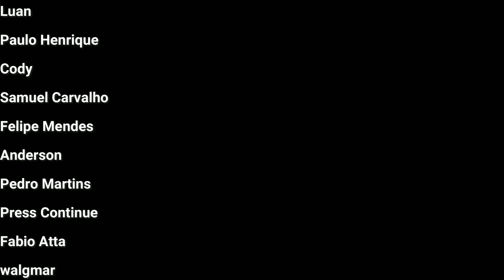Hora do Pesadelo Ato 1 Assassin MA no Diablo 2 Resurrected 06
Dificuldade Nightmare/Pesadelo de assassina no patch 2.6 do diablo 2 resurrected.
Vamo passar pelo ato 1 com build de artes marciais/martial arts.
O personagem está no Hardcore porém a build vai ser a mesma do softcore.

👉Capitulos:
00:00 Ato 1 Pesadelo Assassina
05:00 Planicie Gelida
06:24 Campo Rochoso
09:42 Floresta Sombria
11:43 Tristam
14:32 Charco Tenebroso
17:47 Torre Esquecida
24:15 Planalto Tamoe
28:06 Quartel e Prisão
35:10 Catacumbas
39:04 Andariel

👉Mídia Física Elden Ring (Amazon)